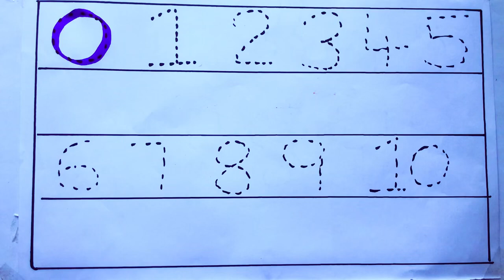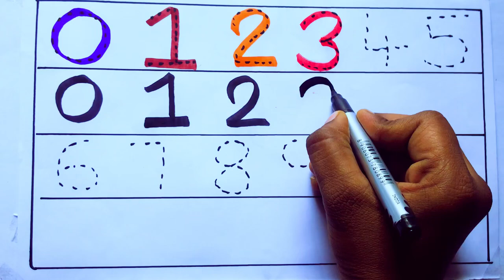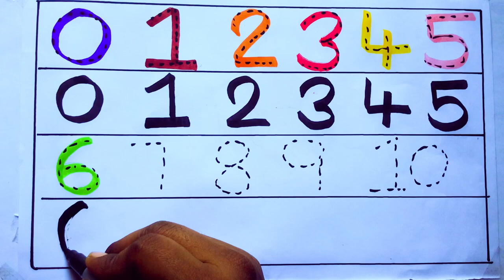Learning the Numbers from 1 to 100 || Easy Learning For Kids and Primary school Kids || 1234